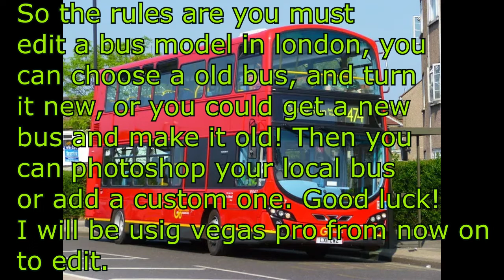200 SUBS! NEW COMPETITION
Welcome to BusesAroundNWL! This video is

Pls do not copy any of my videos, as action will be taken straight away. Always ask.